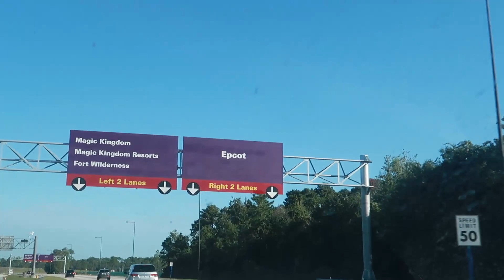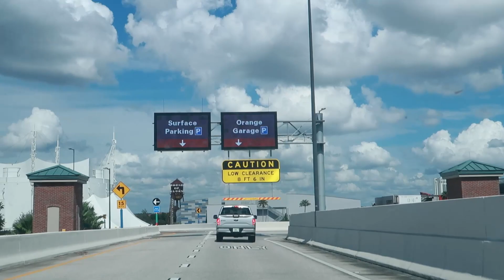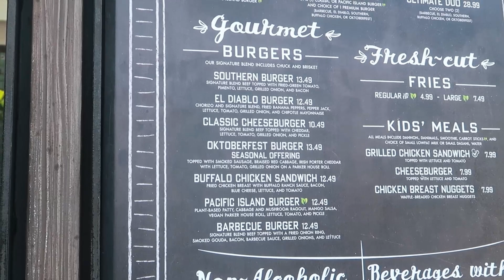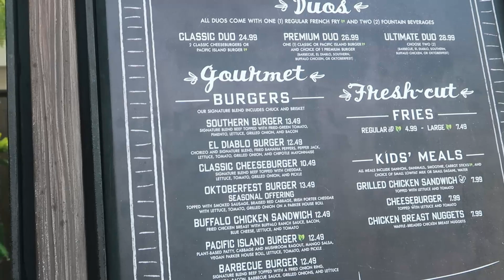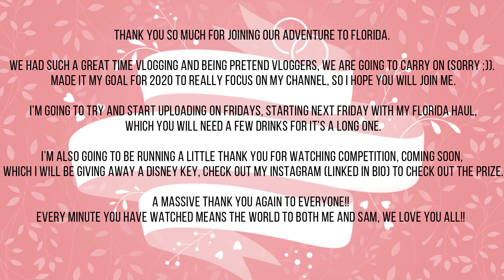Florida Vlogs 2019 – Magic Kingdom and Travel Home–A massive thank you for coming along on this ride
Evening, in tonight’s vlog its our last day, I probably spent most of this day wishing for one more day. We head for our final visit to the Magic Kingdom; we just go around at a casual pace and really soak up the magic.

After saying goodbye to the Mouse, we head to Disney Spring to pick up our last minute gifts and have the DeLuxe Burger we was craving all year, it was just as good as we remember. Its then on the road back to rainy England.

Sam is probably bored of me messaging at work telling him every time I get a new subscriber, but everyone means so much to me, from the bottom of both mine and Sams heart, thank you so so much you beautiful people. We are going to be running a little thank you for watching competition, coming soon, which I will be giving away a Disney Key, check out my Instagram (at the bottom of the bio) to check out the prize.

BUT FIRST before that video, Guess what’s next ….. you guessed it a haul video, which will be uploaded next Friday. I’m going to attempt to make Friday a new video day, it’s my goal for 2020 to really work on my Youtube Channel we love vlogging so much, so we are here to stay, SOZ!

Please Note:- You will NEED snacks for the haul it’s a long one!!

I hope you enjoyed this Vlog series, it has been our first experience doing anything like this, and I feel so proud, as the Vlogs progress our confidence grows and the footage gets so much better. As with anything it is all about learning, and we hope you stick around to watch us grow and build new memories.